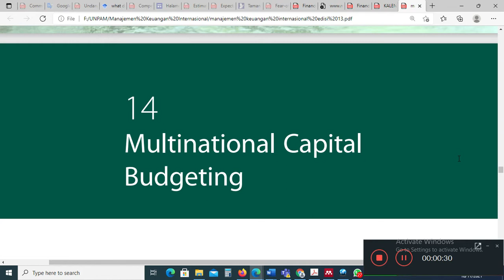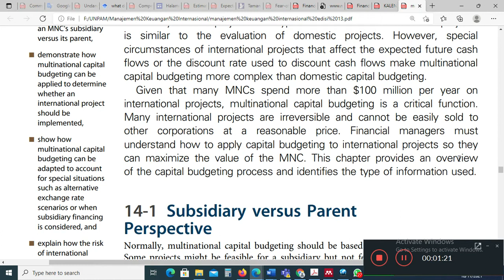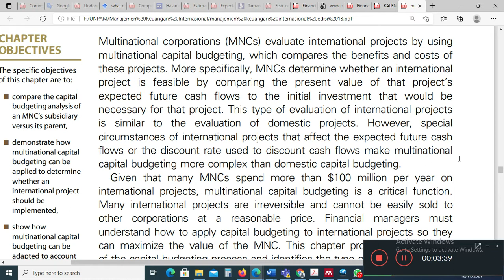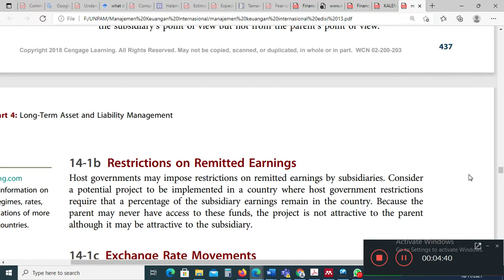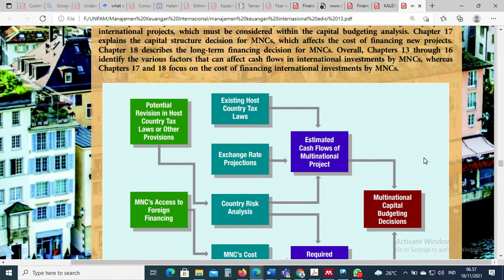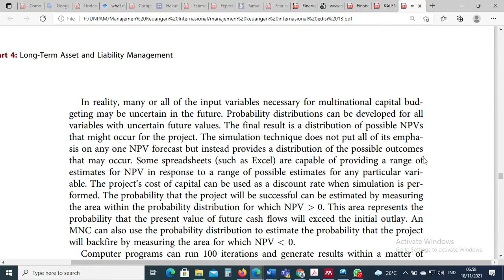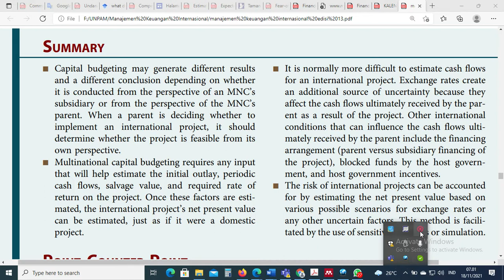Chapter 14 Multinational Capital Budgeting (Purpose of Studies and Summaries)